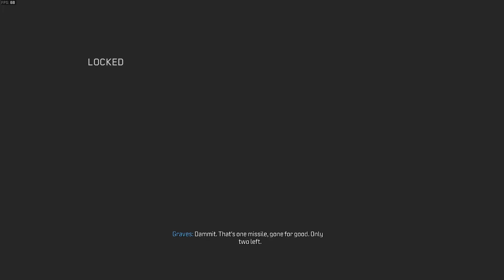Call of Duty MWIII (2023) Campaign - Mission 2 "Precious Cargo"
Call of Duty MWIII (2023) Campaign - Mission 1 "Operation 627" RTX 3060
∟ Playstation: DeltaCriminal071
∟ Xbox: DeltaCriminal07